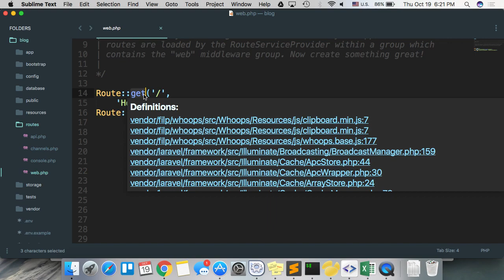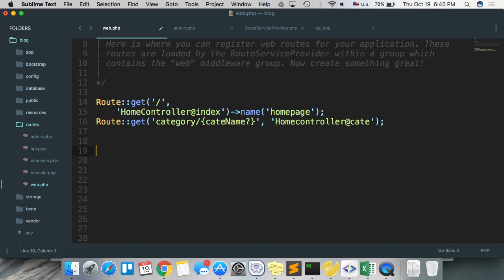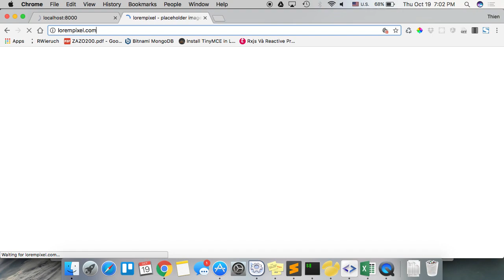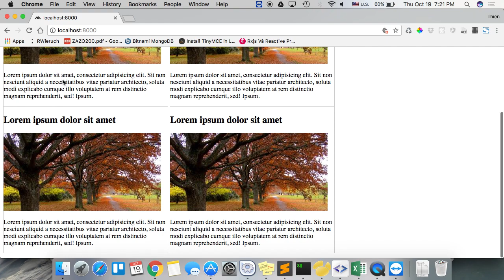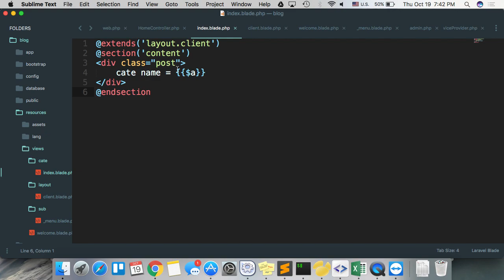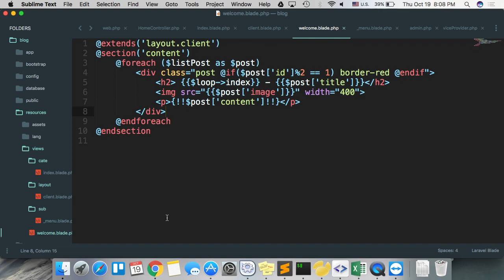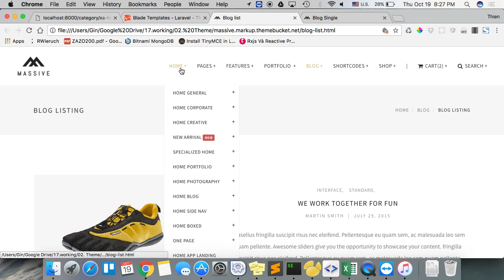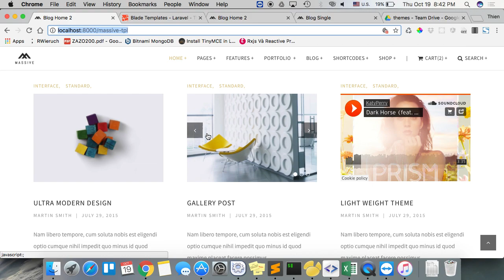php1706 2017 10 19